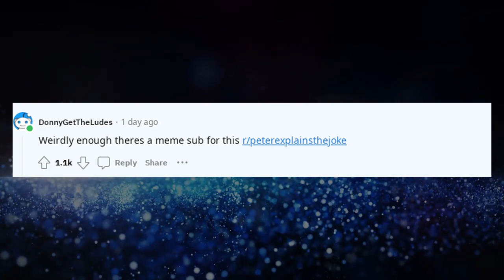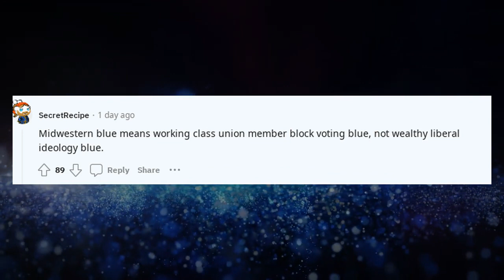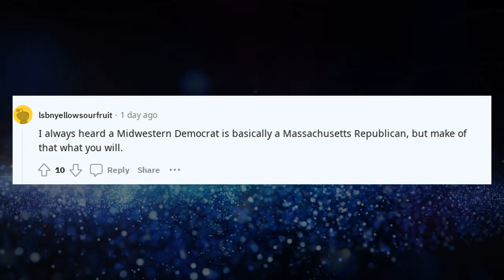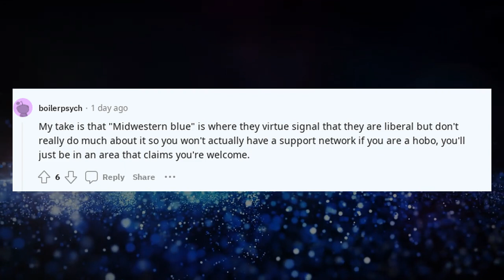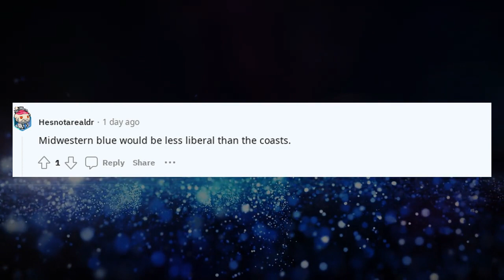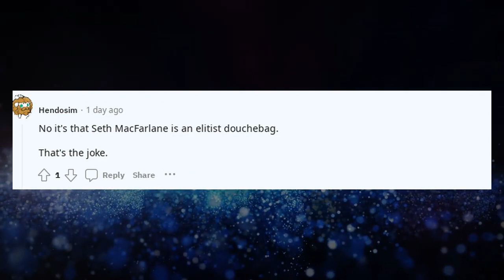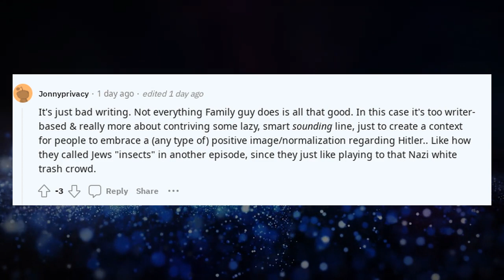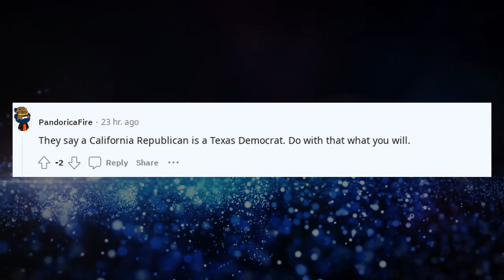Best Askreddit Stories | Can someone explain this Family Guy joke to me ?